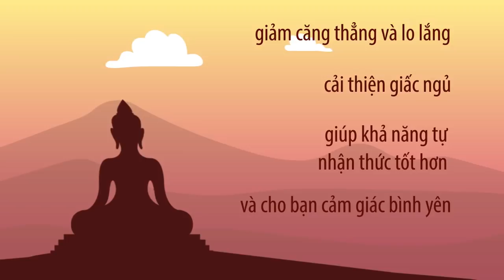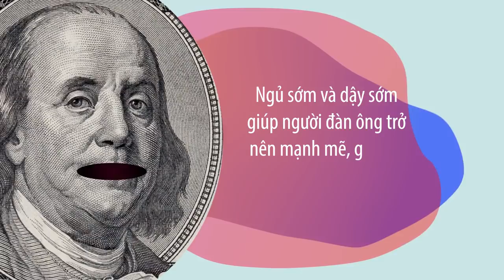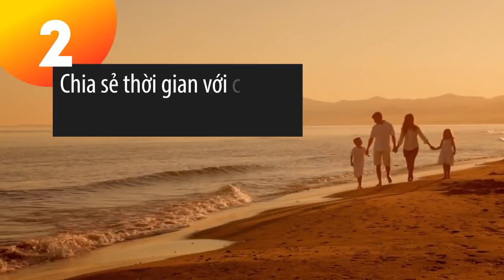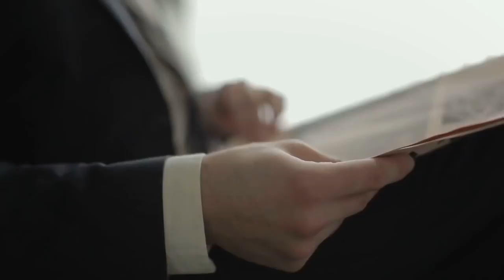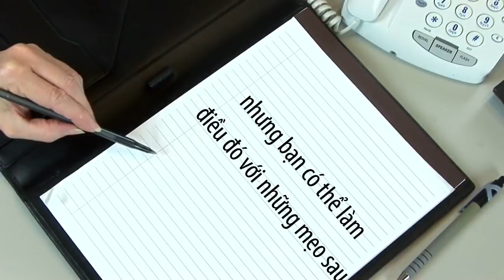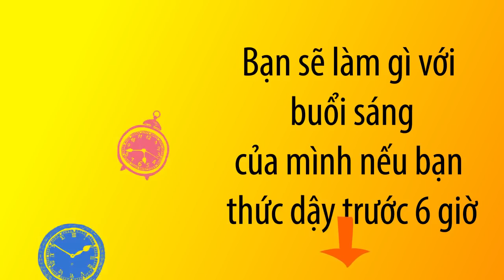Hãy luôn thức dậy trước 6 giờ sáng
Bạn có biết tại sao những người thành công thường là những người dậy sớm không? Bằng cách dành thời gian vào buổi sáng, họ có thể chăm sóc cơ thể và chuẩn bị tinh thần cho cả ngày dài. Thói quen dậy sớm cho phép họ thiết lập các mục tiêu thường nhật và tránh việc lặp lại một lịch trình đơn điệu trong công việc.

Có lẽ bạn đã từng phải thức dậy trước 6 giờ sáng cho một chuyến bay sớm và nghĩ rằng bạn không bao giờ có thể làm được điều đó thường xuyên. Nhưng hãy tin chúng tôi  – điều này là hoàn toàn xứng đáng đấy! Nó có thể khiến bạn hiểu bản thân nhiều hơn và tăng sự tự tin nữa.

DẤU THỜI GIAN:

Thời gian tập thể dục 0:49

Thời gian ngồi thiền 1:51

Ngủ ngon hơn 2:48

GIúp tự chủ cuộc sống 3:32

Khai phá năng lực sáng tạo của bạn! 4:33

Chia sẻ thời gian với các thành viên trong gia đình 5:32

Những người thành công đều làm việc đó 6:23

Làm thế nào để thay đổi giờ giấc của bạn 7:24

TÓM LƯỢC:

- Về mặt sinh học, testosterone đạt mức cao nhất ở nam giới vào lúc sáng sớm. Vì vậy, nếu bạn tập thể dục vào lúc bình minh, việc xây dựng cơ bắp sẽ hiệu quả hơn.

- Mọi người đều cần một chút thời gian dành riêng cho bản thân. Nếu không thể lồng ghép nó vào lịch trình của mình, bạn có thể đạt được điều đó bằng cách dậy sớm.

- Ngủ sớm và dậy sớm cũng rất tốt cho giấc ngủ của bạn. Nếu bạn dậy sớm, bạn sẽ tiêu hao nhiều năng lượng từ đầu ngày, và đồng hồ năng lượng của bạn, có thể nói, sẽ trở nên cạn dần cho đến cuối ngày.

- Thức dậy trước 6 giờ sáng sẽ cho bạn  khoảng thời gian và cảm giác rằng bạn có thể kiểm soát cuộc sống của chính mình. Khoảng thời gian yên tĩnh này sẽ cho phép bạn lắng nghe bản thân về việc bạn cảm thấy như thế nào, điều bạn muốn làm trong ngày hôm nay là gì hay bạn muốn đạt được điều gì đó thật đặc biệt hay không.

- Nếu bạn làm việc trong các lĩnh vực sáng tạo như hội họa, viết lách, mỹ thuật hay làm phim, dậy sớm sẽ rất có lợi cho bạn đấy.

- Nếu bạn muốn gần gũi hơn với gia đình của mình nhưng không kiếm đâu ra thời gian, thì buổi sáng là thời điểm tuyệt vời để kết nối mọi người và bàn xem ngày hôm nay sẽ diễn ra như thế nào.

- Hãy bắt đầu đi ngủ sớm. Đừng rút ngắn số giờ ngủ đã được khuyến cáo trong nỗ lực nhằm thức dậy sớm vì nó sẽ phản tác dụng đấy.

- Đồng hồ sinh học hoạt động dựa trên ánh sáng ban ngày, do đó, đón lấy một chút ánh nắng mặt trời khi bạn thức dậy sẽ giúp nó được cài đặt lại và khiến bạn dễ dàng dậy sớm hơn.

- Đừng ngủ nướng vào cuối tuần. Nếu bạn dậy sớm vào các ngày trong tuần nhưng lại ngủ đến 10 giờ sáng vào cuối tuần thì cuối cùng bạn sẽ cảm thấy thật tồi tệ.